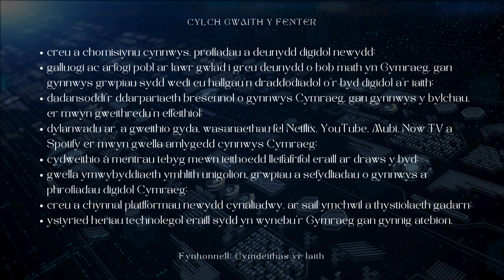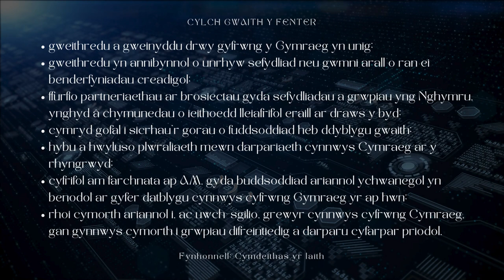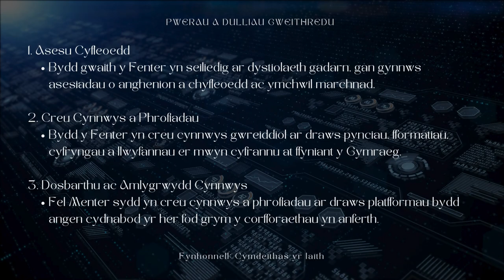Menter Ddigidol Gymraeg, Nadolig Llawen! Cymdeithas yr Iaith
Mae Menter Ddigidol Gymraeg, Nadolig Llawen! Cymdeithas yr Iaith ar gael ar bob platfform ffrydio o

Cyfansoddwyd Menter Ddigidol Gymraeg, Nadolig Llawen! Cymdeithas yr Iaith i godi ymwybyddiaeth am y Fenter Ddigidol Gymraeg.

Ffynhonnell: Menter Ddigidol Gymraeg gan y Gymdeithas yr Iaith

Mae datblygu’r Gymraeg ar-lein ac yn ddigidol yr un mor bwysig i’r Gymraeg ag oedd cyfieithu’r Beibl i’r Gymraeg, datblygiad y wasg brintiedig yng Nghymru, a datblygiad radio a theledu – mae’n hanfodol.

Mae symudiadau amlwg wedi bod yn y cyfryngau yn y blynyddoedd diwethaf tuag at gynnwys ar-lein, gyda chyfryngau ar ffurfiau traddodiadol yn chwarae rôl llai a llai pwysig ym mywydau pobl yng Nghymru – yn enwedig ymhlith rhai grwpiau fel yr ifanc. Er hyn, yn baradocsaidd efallai, yn y blynyddoedd diwethaf mae cwmnïau cyfryngol traddodiadol, y rhai mawr yn arbennig, wedi llwyddo i addasu i’r byd rhyngrwydol yr ydym bellach yn byw ynddo, gyda’u presenoldeb ddigidol yn ehangu'n aruthrol.

Mae tueddiadau diweddar ar y wê, y cyfeiriwyd atynt fel ‘trydydd ton’ hanes y rhyngrwyd, yn dangos fod y cyfnod o blwraliaeth ddigidol ar fin dod i ben, gyda nifer llai o gwmnïau cyfryngol mawr, byd-eang, yn darparu cyfran cynyddol o gynnwys ar-lein. Ac fe ddarperir y cynnwys hwn drwy gyfrwng prif ieithoedd y byd ac nid drwy gyfrwng ieithoedd lleiafrifol sydd wedi cael eu lleiafrifoli, fel y Gymraeg.

Mae perygl gwirioneddol na fydd y Gymraeg yn addasu’n llawn i’r oes ddigidol ac o ganlyniad yn parhau am gyfnod byr cyn marw. Dyma fydd yn digwydd heb weithredu ar ymyraethau polisi cyhoeddus.

Ond nid yw hyn yn anochel. Os gweithredwn, gallwn osgoi’r dynged hon. Ond er mwyn gwneud hyn, bydd rhaid i’r Gymraeg gofleidio’r cyfleoedd y mae’r oes ddigidol yn eu cynnig yn ogystal â chynnig atebion i’w heriau.

Darllenwch ein dogfen lawn isod.

Mae Menter Ddigidol Gymraeg, Nadolig Llawen! Cymdeithas yr Iaith wedi’i chreu’n wreiddiol gan Azinity Music. Azinity Music sy'n berchen ar yr hawlfraint i'r gweithiau cerddorol gwreiddiol hyn.

Mae ein holl drwyddedau cerddoriaeth yn Drwyddedau Cyhoeddus Rhyngwladol Creative Commons Attribution 4.0 (CC BY 4.0). Rydych yn rhydd i gopïo, ailddosbarthu mewn unrhyw gyfrwng neu fformat, ailgymysgu, trawsnewid ac adeiladu ar ein cerddoriaeth at ddefnydd personol a masnachol. Ond rhaid rhoi clod drwy ddilyn y cyfarwyddiadau priodoli isod, a nodi os gwnaed newidiadau i Menter Ddigidol Gymraeg, Nadolig Llawen! Cymdeithas yr Iaith.

Cyfarwyddiadau Priodoli:
1. Copïwch a gludwch y testun llawn a'r dolenni isod yn y disgrifiad o'ch gwaith
2. Cysylltwch “Y gerddoriaeth” i’r fideo cerddoriaeth YouTube yma [Menter Ddigidol Gymraeg, Nadolig Llawen! Cymdeithas yr Iaith]

Rydym yn gwneud cerddoriaeth wreiddiol ar gyfer pob digwyddiad ac achlysur fel y Nadolig, Pasg, Sul y Mamau, Sul y Tadau, priodasau, penblwyddi, penblwyddi, partïon, cofebion, ayb. Mae Menter Ddigidol Gymraeg, Nadolig Llawen! Cymdeithas yr Iaith yn enghraifft.